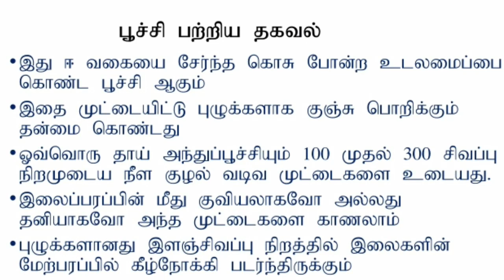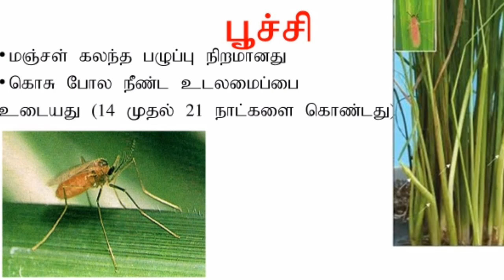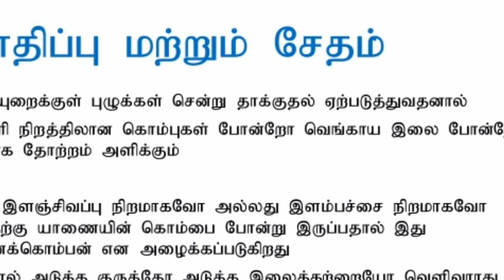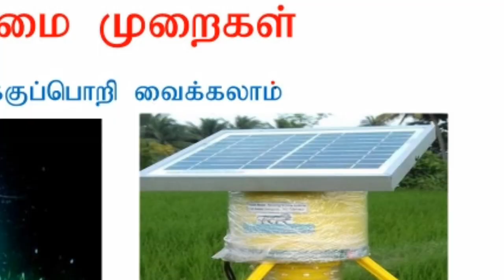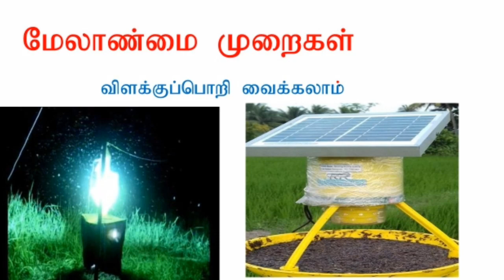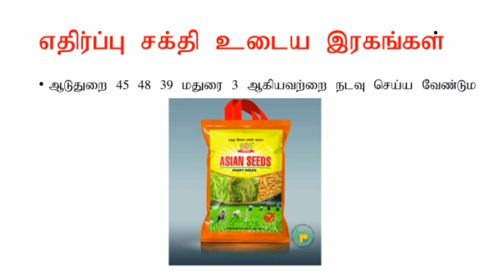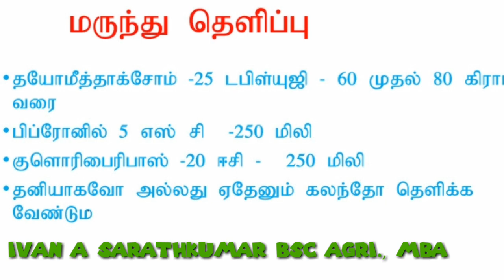ஆணைக்கொம்பன் -அசுரன் -நெற்பயிரின் வில்லன்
நெற்பயிரில் ஏற்படும் இந்த பூச்சி தாக்குதல் குறித்த முழுமையான தகவல்கள்  மற்றும் அதை கட்டுப்படுத்தும் முறைகள் குறித்த  முக்கியமான பதிவு

Created by

Ivan A Sarathkumar